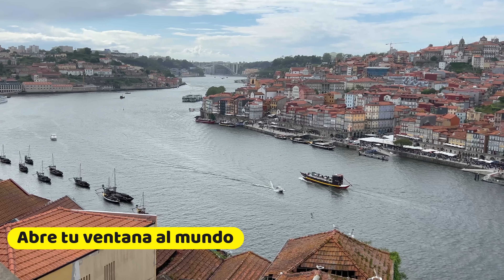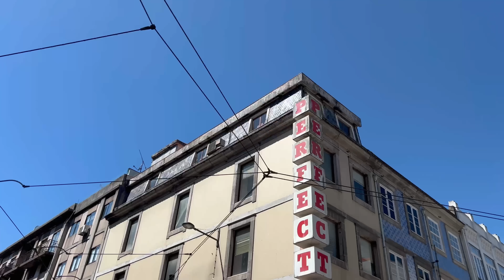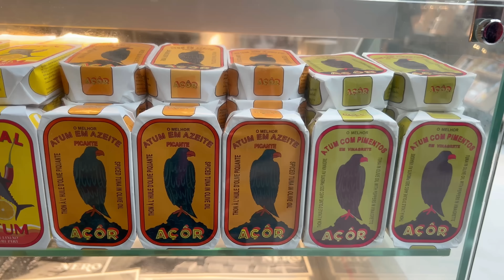FIESTA para los OJOS en OPORTO - La más Bonita de Portugal,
Oporto, la segunda ciudad más grande de Portugal, se alza majestuosa en las orillas del río Duero, cautivando a los visitantes con su belleza atemporal y su atmósfera vibrante. En lo particular, a Dace y a mí nos gustó más que Lisboa.
Conocida como la "Ciudad Invicta" por su heroica resistencia a los invasores, Oporto desborda historia, cultura y un encanto único que la convierte en un destino irresistible.
Adentrarse en el corazón de Oporto y dejarse llevar por el laberinto de calles empedradas del casco histórico, declarado Patrimonio de la Humanidad por la UNESCO. Recorrer la Ribeira, la zona más antigua de la ciudad, y admira sus coloridas casas que se asoman al río, creando un paisaje de postal, son cosas que no se olvidarán fácilmente.
Atravesar el emblemático Puente de Luis I, una obra maestra de ingeniería del siglo XIX, y disfrutar de las impresionantes vistas panorámicas de la ciudad desde el otro lado del río Duero, es altamente recomendable.
Sumergirse en la rica historia de Oporto caminando sus calles más estrechas, sus laberintos barriales, descubrir en cada esquina la majestuosidad de innumerables edificios bien diseñados, con un pincel sensible en cada arista, que dominan el paisaje urbano de Oporto..
Explorar sin rumbo fijo la ciudad de Oporto a toda hora, de noche o de día, con lluvia o con sol, te transportará a una dimensión de encanto como pocas ciudades en Europa pueden igualar.
Oporto es un paraíso para los amantes de la gastronomía. Disfrutar de un auténtico "francesinha", un bocadillo gourmet a base de carne, salchichas y queso, acompañado de una deliciosa salsa picante es una de tantas opciones culinarias.
Saborear los tradicionales "pasteles de nata", crujientes tartas de crema que se derriten en la boca o degustar los exquisitos vinos de Oporto, reconocidos mundialmente por su sabor y aroma únicos, es un placer obligatorio cuando visites esta ciudad.
Oporto es una ciudad llena de vida y energía. Dejarte contagiar por la tristeza del fado, un género musical melancólico que narra historias de amor, pérdida y nostalgia o salir a la vida con una bossanova importada de Brasil, también es inevitable.
Recorrer las animadas calles del Barrio Alto, famoso por su ambiente bohemio y sus bares donde la música suena hasta altas horas de la noche. Disfrutar de un crucero por el río Duero y admirar la ciudad desde una perspectiva diferente pueden ser los corolarios para una intensa visita a Oporto.
Con Dace pensamos algún día regresar a Oporto. Algo tiene está ciudad, que se ha perdido en muchas otras, y que tiene que ver con la esencia. Ni los miles de turistas e inmigrantes que aquí pululan han podido diluir la verdadera autenticidad de esta ciudad. Eso es una verdadera fiesta para los ojos.

🌎 Subtítulos en portugués, italiano, alemán, francés, ruso e inglés.

🔎 Soy Gustavo Llusá, argentino, después de viajar durante varios años por más de 70 países me establecí en Letonia donde me casé con Dace y aprendí a conocer otra forma de vida, del otro lado del mapa.